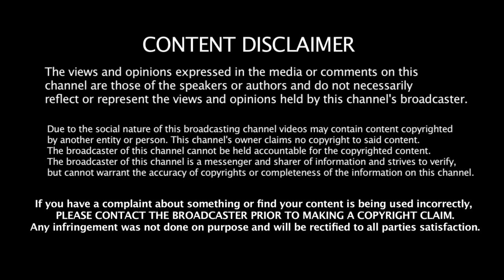திருச்சி டு திருப்பதி 1.30 மணி நேரத்தில் பயணம்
திருச்சியிலிருந்து திருப்பதிக்கு ஆரம்பிக்கப்பட்டுள்ள நேரடி விமான சேவை பற்றிய செய்திகளுடன் இன்றைய ஒஹோ காணொலி இடம்பெறுகிறது...